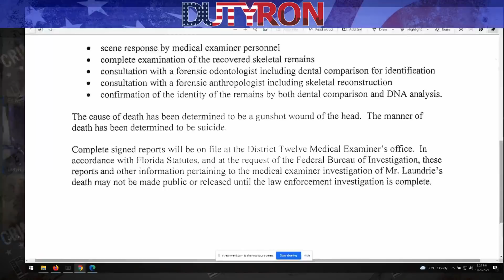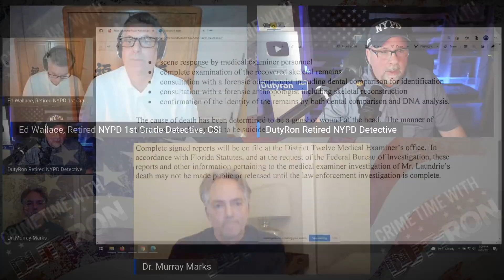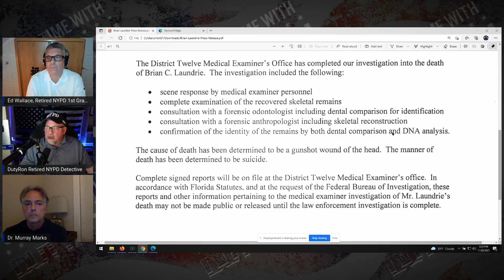Brian Laundrie case highlights Forensic Anthropologist Dr. Murray Marks discusses gun shot & Manner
Please Note This is a highlight reel from a previous 69 minute livestream.

Tonight our special guest Doctor  Murray Marks who manages the Body Farm in Tennessee joins us live with Retired Detective Edward Wallace a Crime scene and forensics expert to discuss the Brian Laundrie skeletal remains

Murray K. Marks, PhD, D-ABFA

Associate Professor in the Graduate School of Medicine’s Department of General Dentistry, Division of Forensics at the University of Tennessee Medical Center teaching dentists in the M.S. and Fellowship program in forensic dentistry, head and neck anatomy, mineralized tissue histology and research methods.

Forensic Anthropologist at the East Tennessee Regional Forensic Center in Knoxville and the Hamilton County Medical Examiner’s Office (Chattanooga) doing recovery, biological assessment, skeletal trauma, and identification casework. This position facilitates inclusion of hospital dental residents in the University of Tennessee Medical Center’s Department of General Dentistry’s GPR program to forensic human identification procedures.

Manages National Forensic Academy outdoor decomposition facility teaching archaeological clandestine grave recovery methods and forensic anthropology to dentists in above mentioned programs and national law enforcement personnel.

Adjunct Visiting Professorships in Department of Anatomy & Neurobiology, Boston University and Department of Anatomy, University of Western Australia.

Research interests include fetal dental development, dental histology and fracture callus “healing” histology.

Welcome to Crime Time With DutyRon
I am a Retired NYPD Police Detective and a 911 World Trade Center first responder who talks about Police, public safety. I cover current and past criminal cases also do breaking News stories.